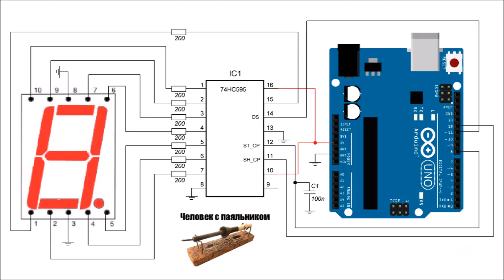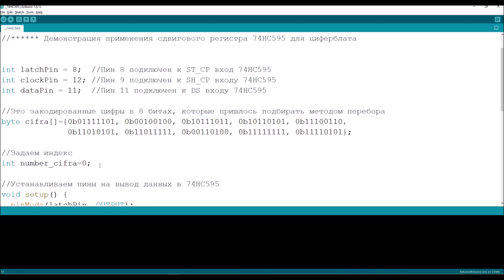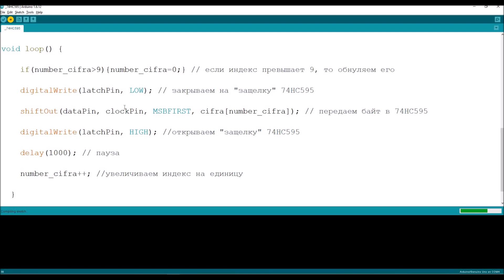Сдвиговый регистр 74HC595 используем для циферблата Ардуино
- Микросхема сдвигового регистра 74HC595 DIP-16